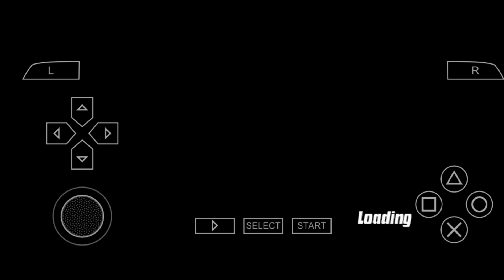Ben 10 Protector Of Earth | Naruto Gaming | Episode 4